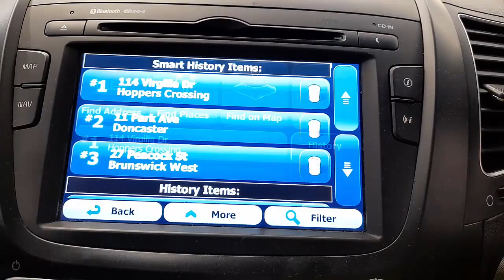WRECKING 2013 KIA SORENTO 2.2L DIESEL/SAT NAV AUTO C34677